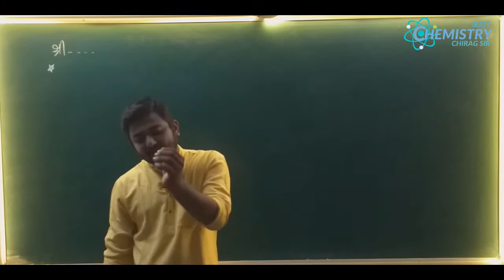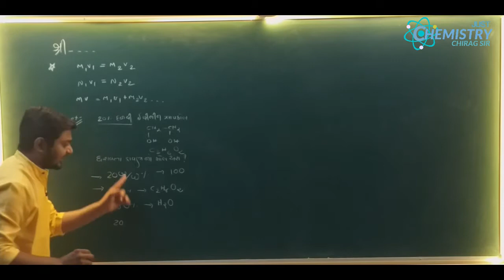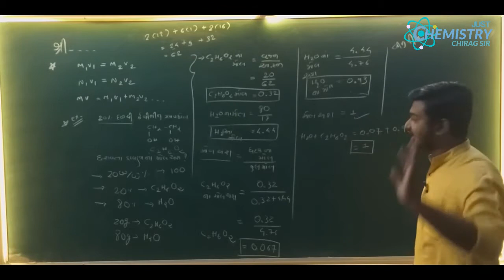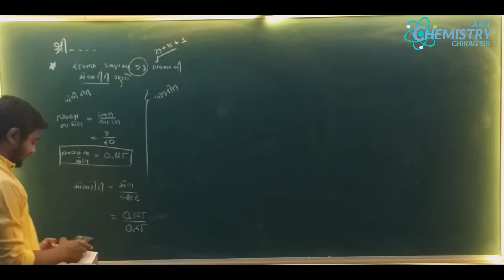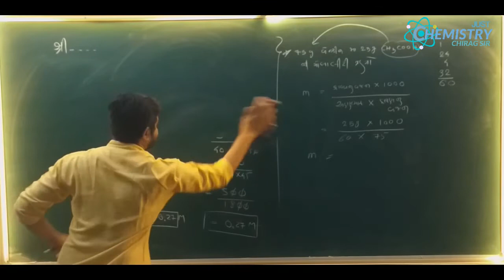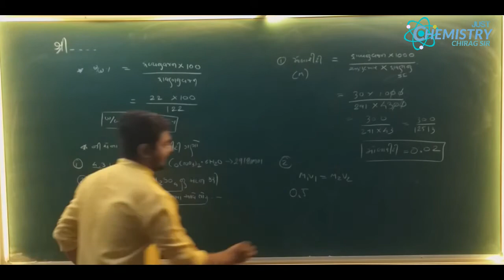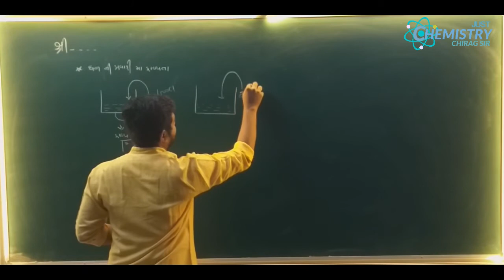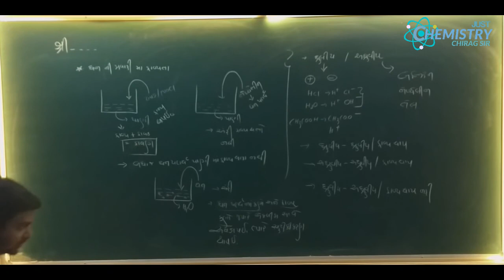CHEMISTRY || STD - 12 || SOLUTION || LACTURE - 02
# CHEMISTRY
# GUJRATI MEDIUM
# CHIRAGSIR